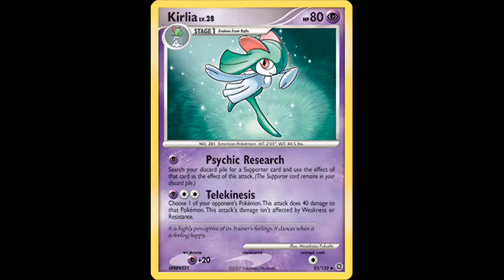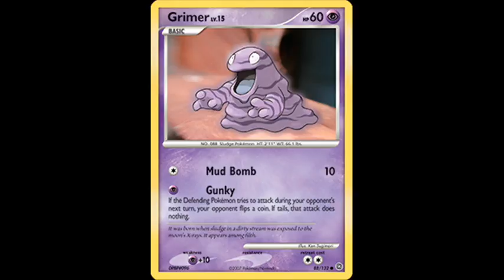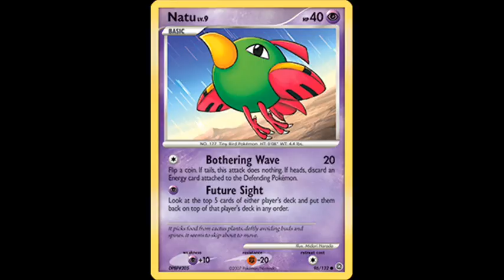Pokemon Psychic Trading Card Game TCG Part 17